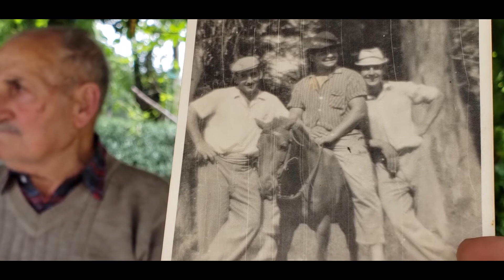Programa 119° Aniversario Fortín Olavarría 🎂🎉: Bloque1 👉🏻 Feliciano Manteca